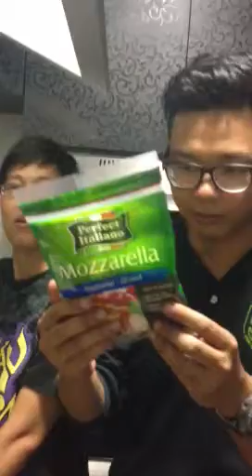cooking for bdae girl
spread some love... hahaha lasange and ganache (okok maybe my spelling Abit off...) for missy ct... :)